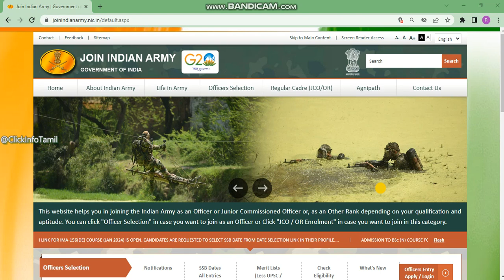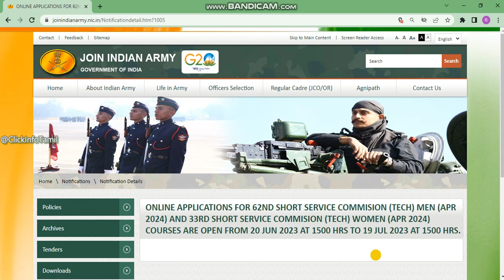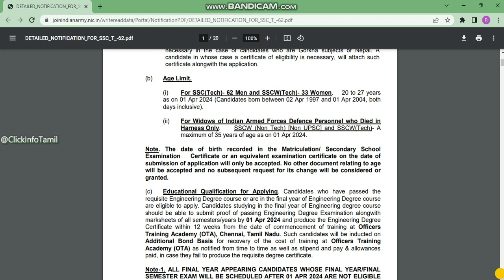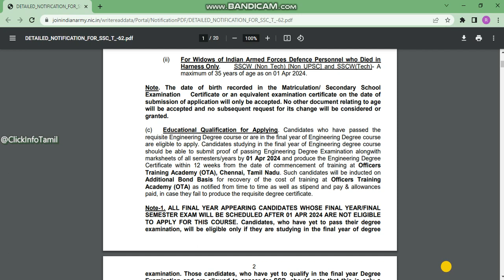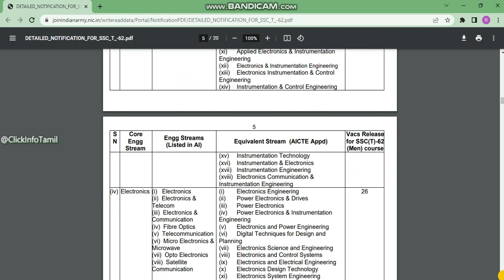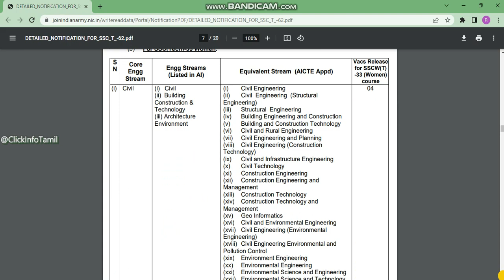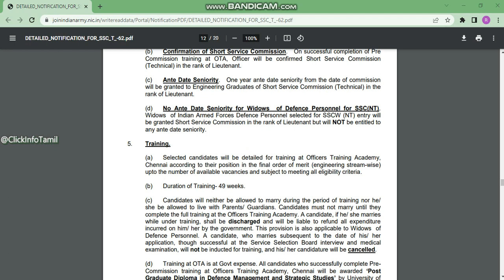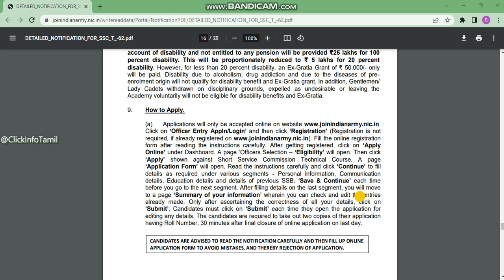Indian Army SSC Tech 62 & SSCW 33 Notifications 2023 I OTA Chennai 194 Vacancies | Sal Rs.2,50,000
Indian Army SSC Tech 62 & SSCW 33 Notifications 2023 I 194 Vacancies | Salary up to Rs.2,50,000/-

Hello and welcome to @ClickInfoTamil
This channel provides you with the most recent government job
announcements, updates, tech videos, and general information

Our channel's motivation is for everyone to get their own job and know the latest information as soon as feasible
Best wishes to every one of my brothers and sisters.